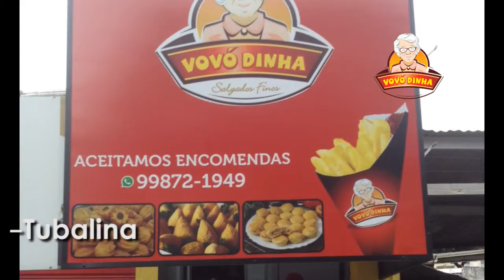Pao de Batata vovo Dinha expansao TVN